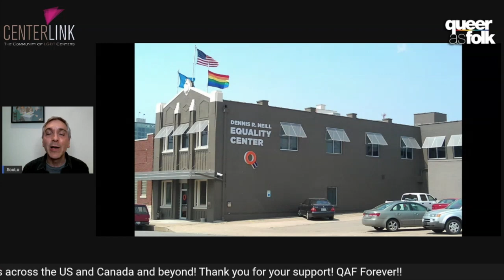Jeremy Podeswa!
Interview with Director Jeremy Podeswa (Queer as Folk, Game of Thrones, Six Feet Under, Rome and more) about his times directing on Queer as Folk as part of the Live Stream Broadcast "May Day Home Stay Gay Play - The 20th Anniversary Queer as Folk Cast and Crew Reunion Event to raise money for CenterLink!"